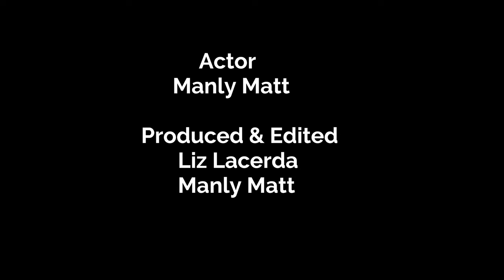Exploring My Way Through The Greek Islands With Manly Matt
Join Manly Matt as he explores the best of Santorini, Naxos, and Mykonos in the Greek Islands. From the iconic blue domes of Santorini to the beautiful beaches of Naxos and the vibrant nightlife of Mykonos, this video will showcase the beauty and charm of these stunning destinations. Get ready to be inspired to plan your own Greek island getaway!